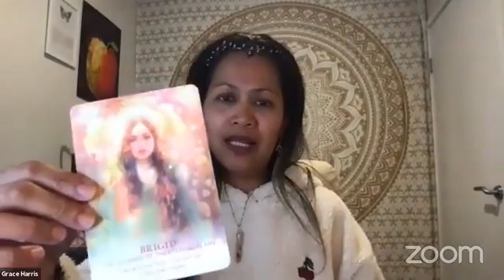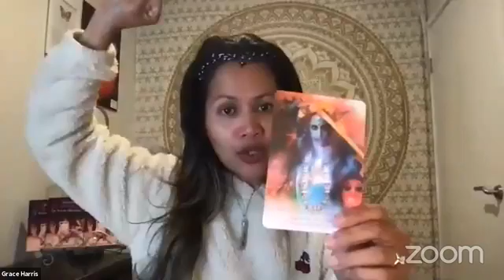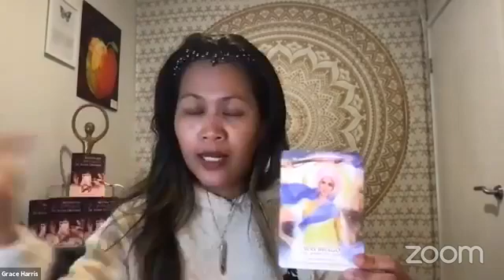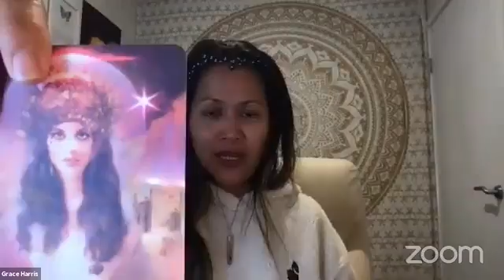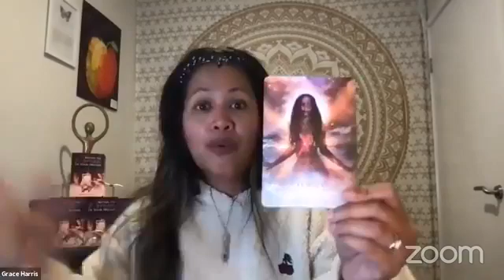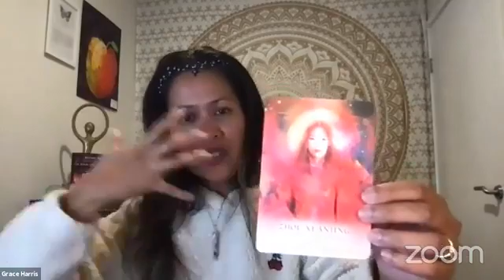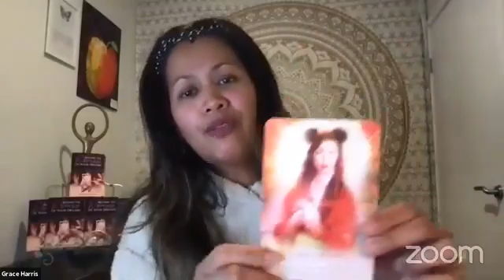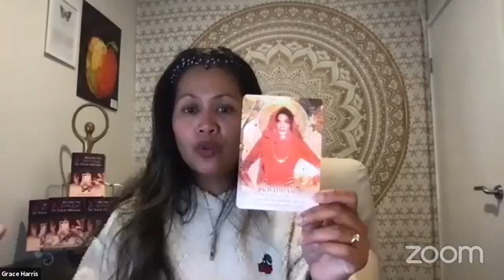The Atomic Self Love Project™ - May 16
Join the FB group Empowered Healing and Transformation - heal your heart, transform your life:

✅ 81,500+ likers

🌟🌟🌟🌟 SED Services🌟🌟🌟🌟

✅Events calendar

✅Marketing/business mentoring

✅Online readings